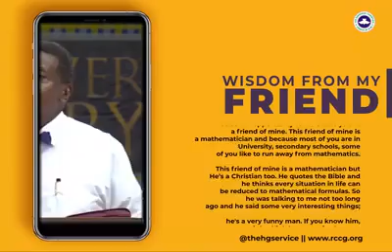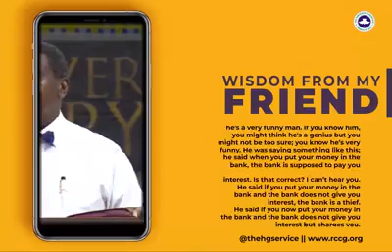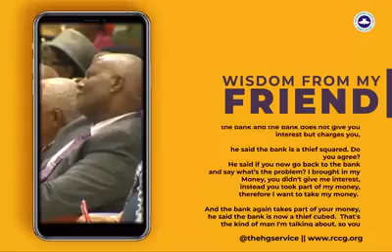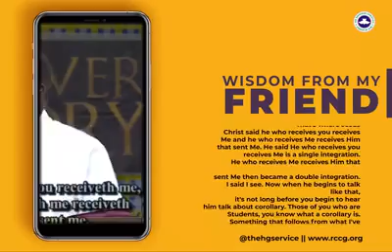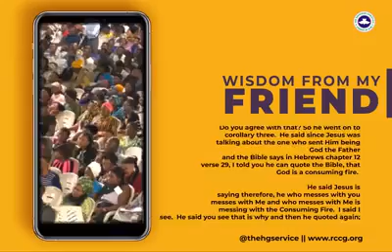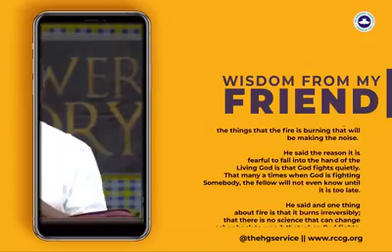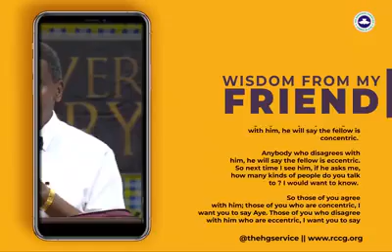WISDOM FROM MY MATHEMATICIAN FRIEND - Pastor E.A Adeboye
My friend said, "Jesus gave one of the biggest formula in Integral Calculus." He said it is in Matthew 10:40